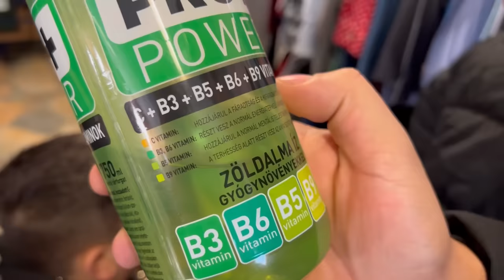Kemálék - Turizásokban 😇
Sziasztok ! Ma a túrkálókat járjuk ! :D